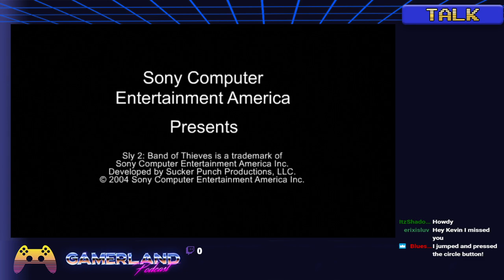Kevin Miller Plays Sly 2 Episode 7 Part 5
This is a continuation of the Kevin miller plays sly 2 twitch stream.